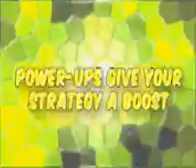Frogger Returns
Trailer for your viewing pleasure